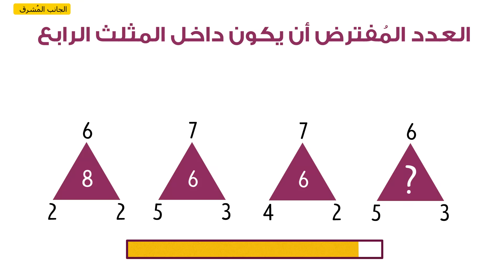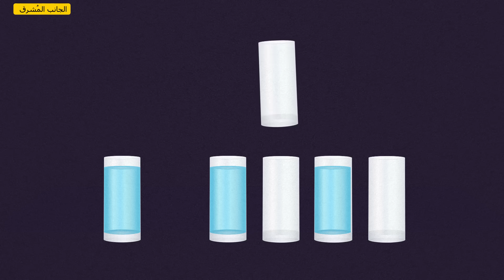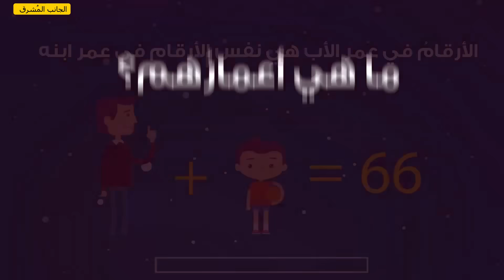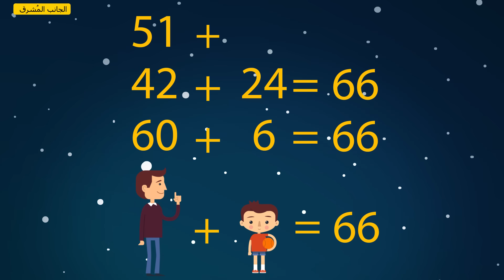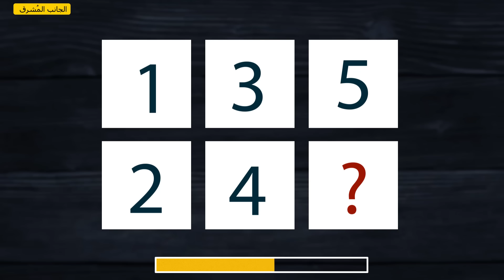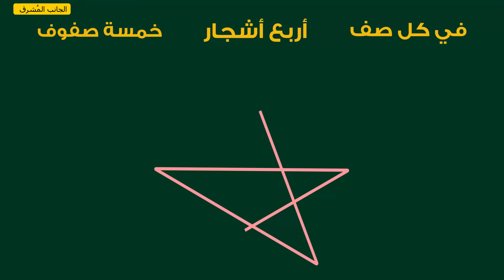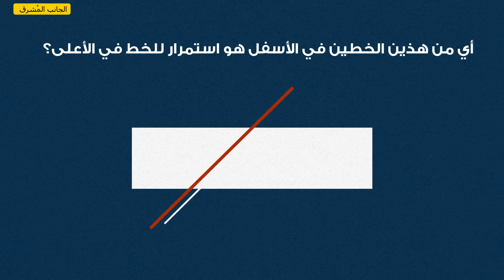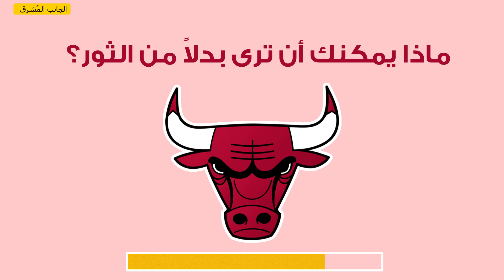12 لغزا أصعب مما تبدو عند النظرة الأولى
هذه الألغاز الصعبة قد تبدو سهلة جداً للوهلة الأولى، ولكن لا تدعْ ذلك يخدعك! الأذكياءُ فقط هم من سيتمكنون من حلّ هذه الألغاز. هل تعتقد أنك ستتمكن من حلِّها؟